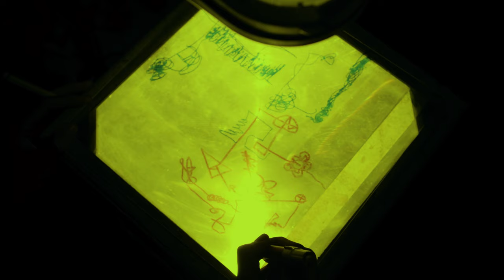SEKAT - David Fernandez - Indonesia - CLASH 2022 Lacuna Festivals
13.06 minutes - Film

because my work tells about the clashes of the human mind on reality and their dreams